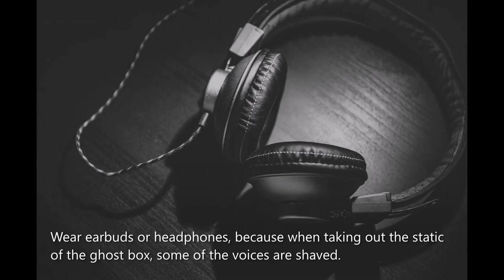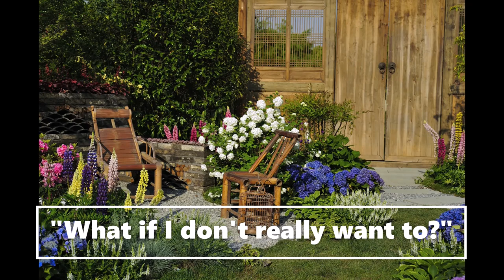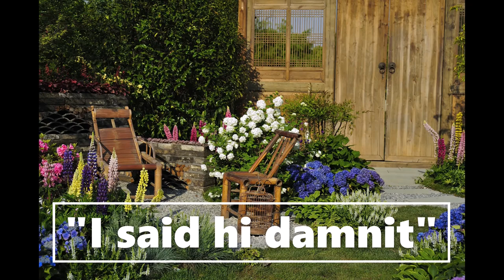Charles Green (Angry Grandpa) Ghost Box Session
Charles Green (Angry Grandpa) Ghost Box Session - In this session I attempted to contact YouTube celebrity, Charles Green, better known as Angry Grandpa. So many of my subscribers love this man, I had to check him out for myself and I can completely see why. He and his son, Michael, were bonkers funny. I wish I had been able to meet him in life. Of course, I cannot be certain I made contact, but I did have some great messages come through. Let me know what you think.